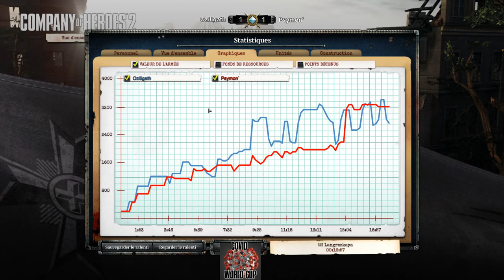[Tournoi][1v1] Covid World Cup - Finale WB - Psymon vs Oziligath - P3 (BO3)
Tournoi 1v1 - Covid World Cup organisé par GrosMatou.

Commentateurs :
► Pepaus (streameur)
► Crakers

Joueurs :
► Psymon
► Oziligath